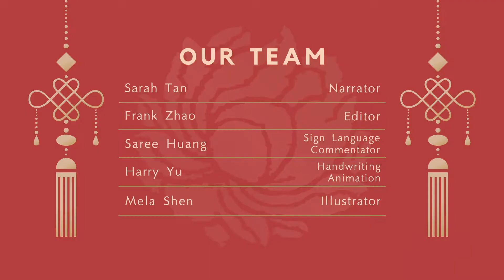Easy Chinese Writing Course 033 “禾”